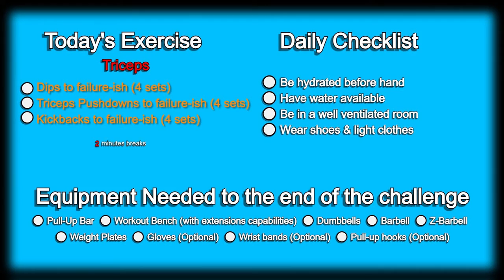Day 226 | 300 Days Fitness Challenge